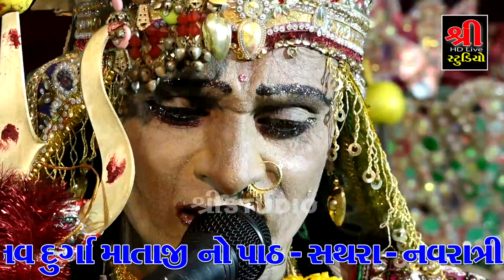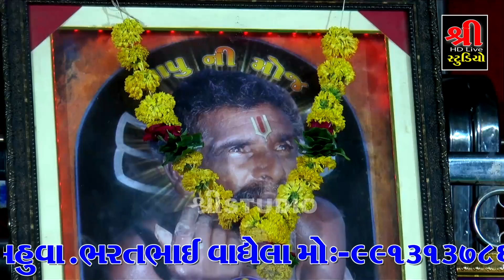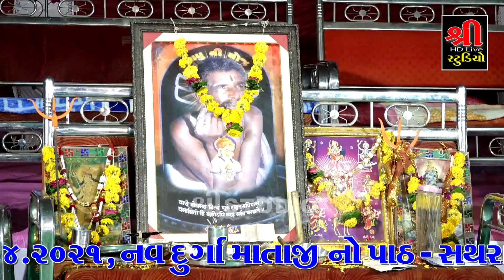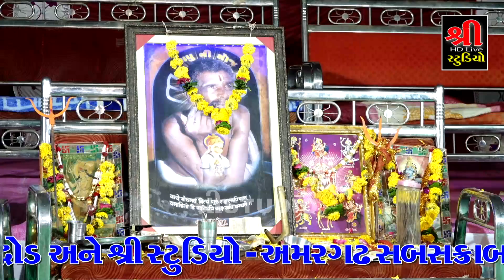03 } SATHRA LIVE || નવ્ દુર્ગા માતાજી નો પાટ || NAVDURGA MATAJI || NAVRATRI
SHREE STUDIO Bhadro Do

gadhgundala hanumanji
ashram - Nikol bandhara
🚩નવ્ દુર્ગા માતાજી નો પાટ🚩
part :- 01
HD VIDIO

Video By :-Shree Studio Amargadh
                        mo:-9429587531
                   Shree Studio Bhadrod
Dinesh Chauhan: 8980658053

નવ્ દુર્ગા માતાજી નો પાટ || NAVDURGA MATAJI || NAVRATRI || Nikol live || part 01